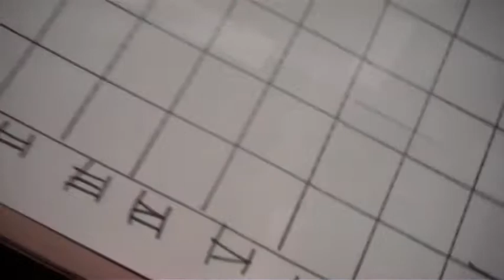January 2012 - A Month in Videos